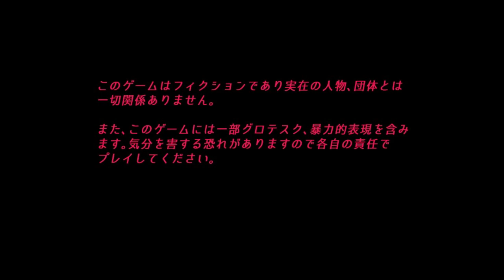１☆大切な人間に復讐を「SUKI」実況プレイ(まめ♪)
今回からすもんさん制作の「SUKI」を実況させていただきまする
！！ああああああタロウくんSUKI~美男美女ぞろいで幸せです！

制作者　すもん様